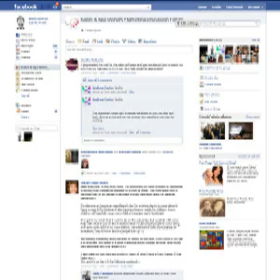Get More Clients